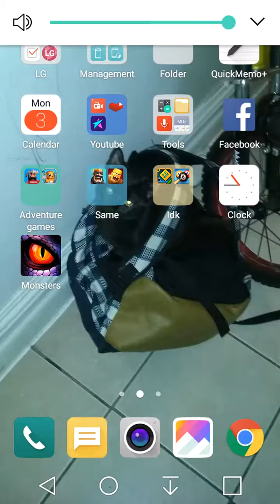Idk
Plz help me with my channel and recording thx and i couldn't done this with out you guys. Thes are some of the you tubers i said

Poker poke

Gamingwithpedro
And i cant remember the rest but will tell you guys in the next vid if i can thx and have a good night🌙